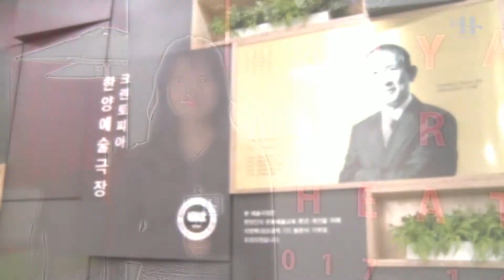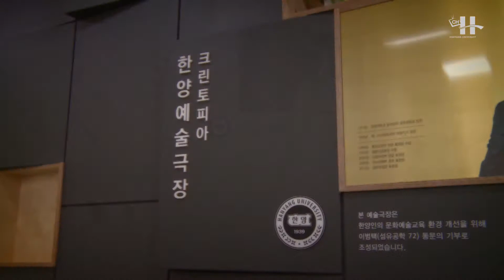[한양대학교 채널H] 크린토피아한양예술극장 제막식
■ 장소 : 올림픽체육관 크린토피아한양예술극장

우리나라 문화예술계의 산실인 연극영화학과의 예술극장이 새 단장을 마쳤습니다.
그동안 연극영화학과의 베이스캠프 역할을 한 한양예술극장이 이범택 동문(섬유공학과 72)의 지원으로 새롭게 거듭난 현장을 박해민 기자가 취재했습니다.